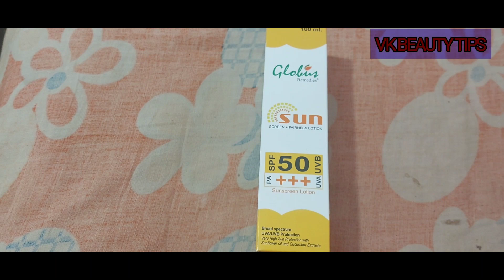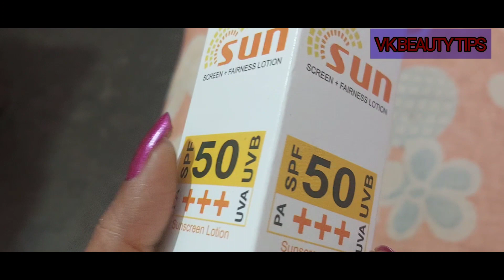ग्लोबस सनस्क्रीन लोशन - एसपीएफ़ 50 पा+++ समीक्षा और डेमो | पर्पल डॉट कॉम | सर्वश्रेष्ठ सनस्क्रीन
globus Sunscreen review
globus Sunscreen Lotion reviews
globus spirits

Take a look at this Globus Sunscreen Lotion With Fairness SPF 50 PA+++ Pack of 2 - SPF 50 PA+++ on Flipkart

Globus Sunscreen Lotion With Fairness - SPF 50 PA+++

Quantity :100 g

PA Rating :PA+++

Skin Type :All Skin Types

SPF Rating :50

Formulation :Lotion

Ideal For :Men & Women

No Returns Applicable, No questions asked.